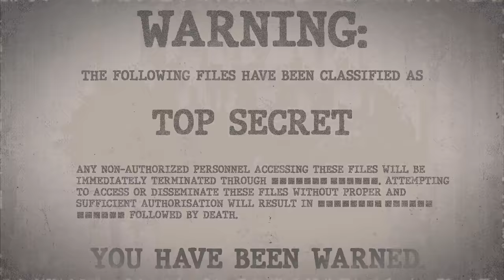SCP-064 | Flawed von Neumann Structure (SCP Orientation)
Today we will be studying item number SCP-064: Flawed von Neumann Structure, Object class: Safe.

SCP-064 is a light brown earthenware brick composed primarily of silicon oxides and some organic matter. When left lying on a flat expanse of soft earth, SCP-064 will begin to multiply through an unknown mechanism. Given a large expanse of earth to work with, SCP-064 produces a highly complex but theoretically stable freestanding brick structure, including floors and ceilings. Past observations indicate that the structure could attain the shape of a twelve-pointed star, over 10km in diameter and of considerable height.

and released under Creative Commons Sharealike 3.0. Contributor: HK-016

Attribution:Jason Quinlan